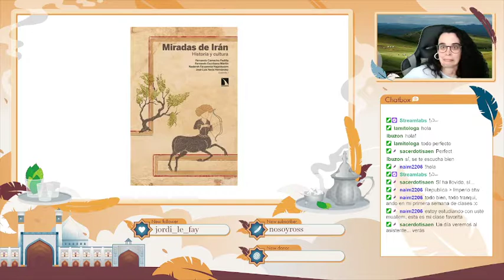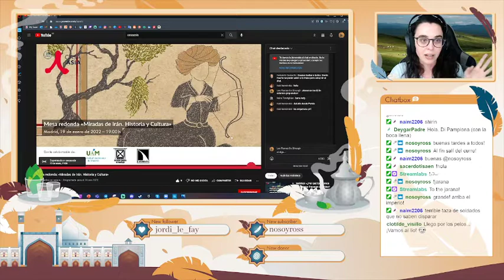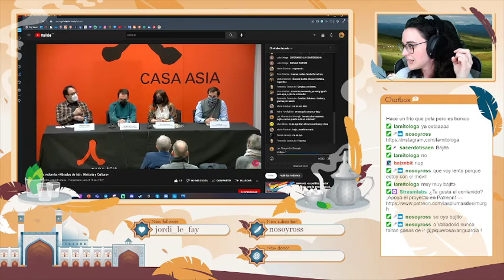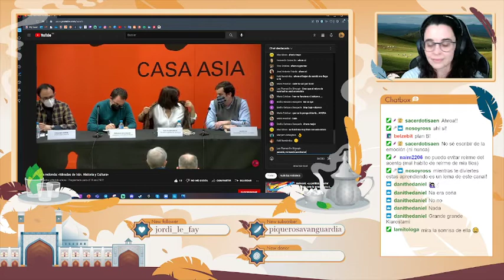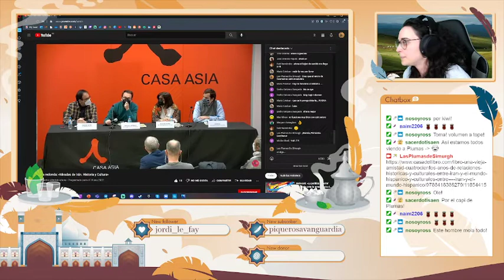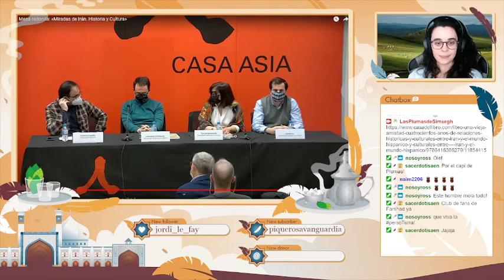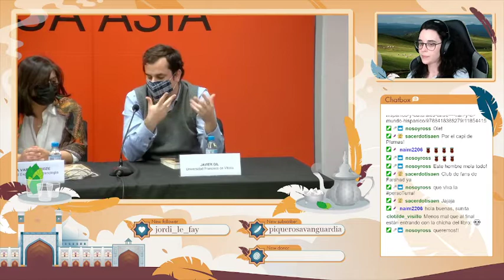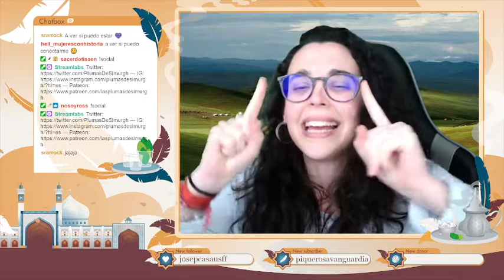Presentación del libro "Miradas de Irán" en Casa Asia (Madrid)